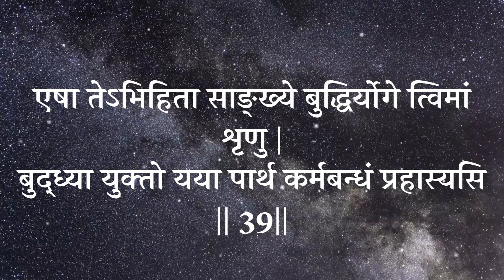Learn Bhagavad Gita chapter 2, verse 39.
एषा तेऽभिहिता साङ्ख्ये बुद्धिर्योगे त्विमां शृणु |
बुद्ध्या युक्तो यया पार्थ कर्मबन्धं प्रहास्यसि || 39||

Translation

BG 2.39: Hitherto, I have explained to you Sānkhya Yog, or analytic knowledge regarding the nature of the soul. Now listen, O Parth, as I reveal Buddhi Yog, or the Yog of Intellect. When you work with such understanding, you will be freed from the bondage of karma.

Commentary

The word Sānkhya comes from the roots Sāṅ, meaning “complete,” and khyā, meaning “to know.” So Sānkhya means the “complete analytical knowledge of something.” The Sankhya Darshan, which is one of the six philosophical treatises in Indian philosophy, makes an analytical enumeration of the entities in cosmos. It lists twenty-four entities: pañch-mahābhūta (earth, water, fire, air, and sky), pañch tanmātrā (the five abstract qualities of matter—taste, touch, smell, sound, and sight), pañch karmendriya (five working senses), pañch jñānendriya (five knowledge senses), mind, ahankār (the entity created by the evolution of mahān), mahān (the entity created by evolution of prakṛiti), prakṛiti (the primordial form of the material energy). Apart from these is puruṣh or the soul, which tries to enjoy prakṛiti, and gets bound in it.

Shree Krishna has just explained to Arjun another form of Sānkhya, which is the analytical knowledge of the immortal soul. He now says that he is going to reveal the science of working without desire for rewards. This requires detachment from the fruits of actions. Such detachment comes by practicing discrimination with the intellect. Hence, Shree Krishna has interestingly called it buddhi yog, or “Yog of the Intellect.” In subsequent verses (2.41 and 2.44), he goes on to explain how the intellect plays an important role in bringing the mind to a state of detachment.